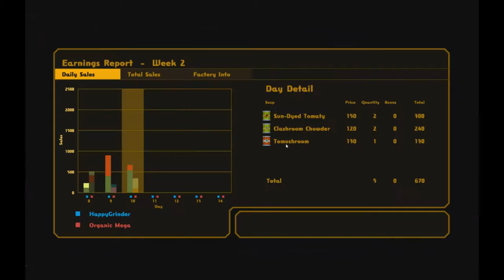Nom Nom Galaxy Lets Play - Ep 6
In this next mission, I am not allowed to build my own Soup Rockets. I must use the Soup Rockets already placed in the world.